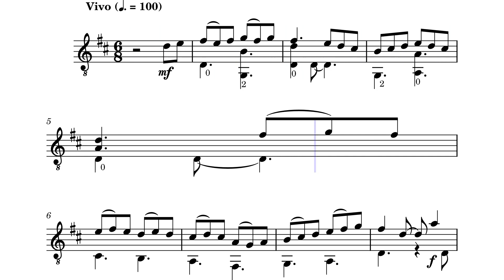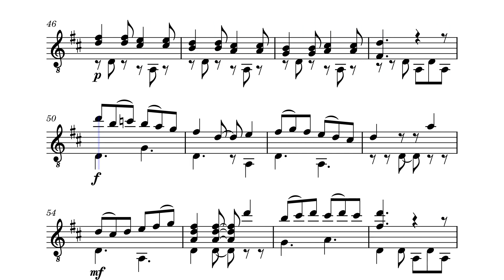Canarios Gaspar Sanz (1640-1710)